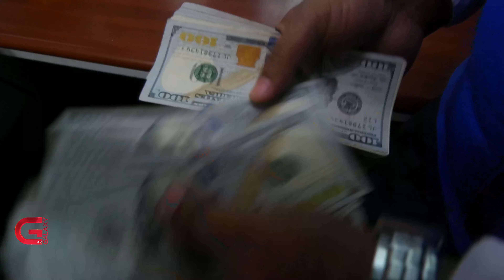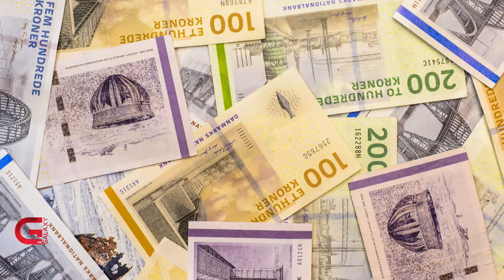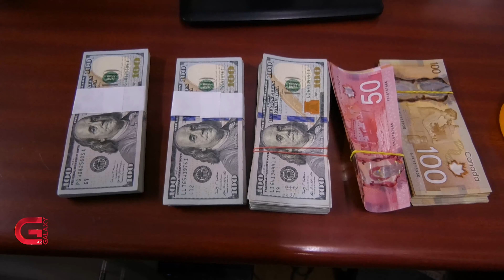डलर १ वर्षमै १३ रुपैयाँ बढ्यो, आयातीत वस्तुको भाउ बढ्ने जोखिम | Galaxy News Report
विश्व अर्थतन्त्रलाई दबाबमा राखिरहेको महँगी र यसलाई नियन्त्रण गर्न सरकार तथा केन्द्रीय बैंकले चालेका कदमहरुले अहिले अन्तर्राष्ट्रिय बजारमा पैसाको भाउले ठूलै उतारचढाव ल्याएको छ । पछिल्लो एक वर्षमा अमेरिका र खाडी क्षेत्रका मुद्राहरु १० प्रतिशतभन्दा धेरै महँगिएका छन् । तर प्रमुख युरोपेली मुद्राहरु उच्च दरमा सस्तिएका छन् । कोरिया, थाइल्याण्ड, अस्ट्रेलिया, चीन र मलेसियाका मुद्रा पनि सस्तिएका छन् ।